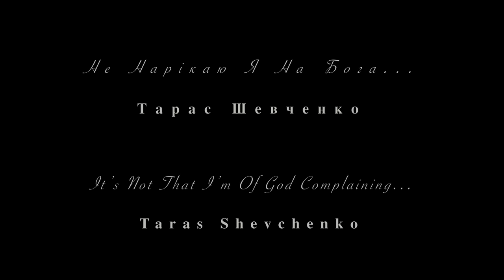Taras Shevchenko - 'It’s Not That I’m of God Complaining' - Short Poetry Film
"It’s Not That I’m of God Complaining..." by Taras Shevchenko, transl. by John Weir
Directed by Ivantiy Novak
Performed by Victoria Mushtey

Тарас Шевченко

НЕ НАРІКАЮ Я НА БОГА

Не нарікаю ні на кóго.
Я сам себе, дурний, дурю,
Та ще й співаючи. Орю
Свій переліг — убогу ниву!
Та сію слово. Добрі жнива
Колись-то будуть. І дурю!
Себе-таки, себе самóго,
А більше, бачиться, нікóго?

Орися ж ти, моя ниво,
Долом та горою!
Та засійся, чорна ниво,
Волею яснóю!
Орися ж ти, розвернися,
Полем розстелися!
Та посійся добрим житом,
Долею полийся!
Розвернися ж на всі боки,
Ниво-десятино!
Та посійся не словами,
А розумом, ниво!
Вийдуть люде жито жати...
Веселії жнива!..
Розвернися ж, розстелися ж,
Убогая ниво!!!

Чи не дурю себе я знову
Своїм химерним добрим словом?
Дурю! Бо лучше одурить
Себе-таки, себе самого,
Ніж з ворогом по правді жить
І всує нарікать на Бога!

EMBERR